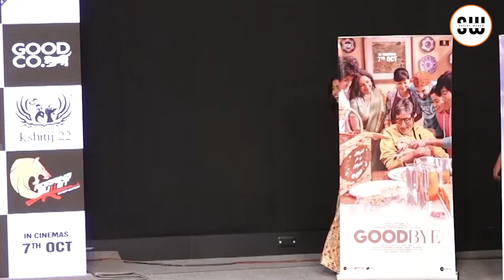Rashmika Mandha Looks Super Hot At Goodbye Trailor launch